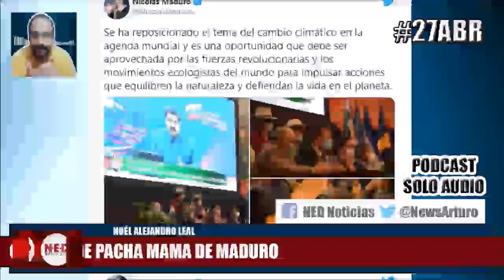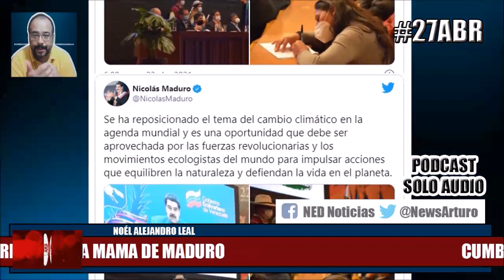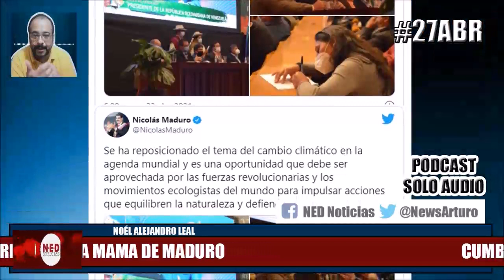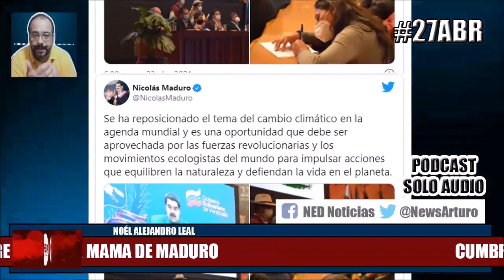LA CUMBRE DE LA PACHA MAMA DE MADURO 27Abr Noél Alejandro Leal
Noél Alejandro Leal Domingo 25 de Abril de 2021